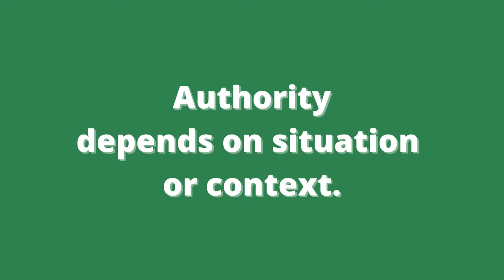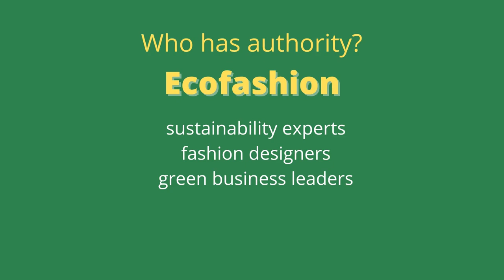Authority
Authority is part of the ACORD model for evaluating information sources. What are the author's qualifications (e.g. education, expertise, experience)?